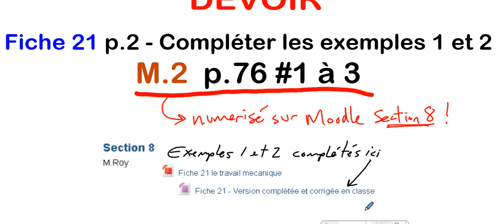fiche 21 - Le travail mécanique